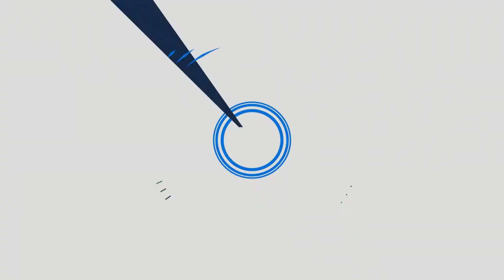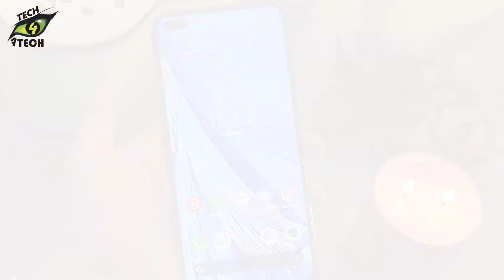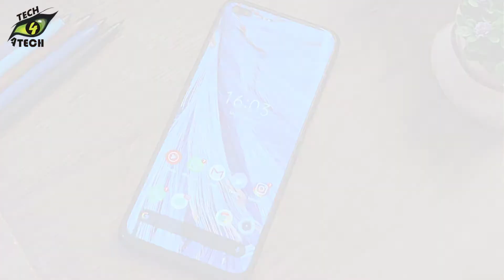Realme 6 Pro | Android Smartphone Ultra Smooth Display Watch | HD Video 🔥🔥🔥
Realme 6 Pro | Android Smartphone Ultra Smooth Display | Watch HD Video 🔥🔥🔥 || by Tech 4 ATech

About this Video:
Hello Friends, in Today's Video, I have Tried to Tell you the Information from the Video of "Realme 6 Pro | Android Smartphone Ultra Smooth Display | Watch HD Video 🔥🔥🔥" And Share some Information. We hope you Enjoy the Video.
Thanks!

Category:-
Science & Technology